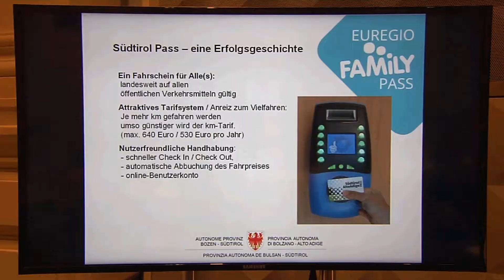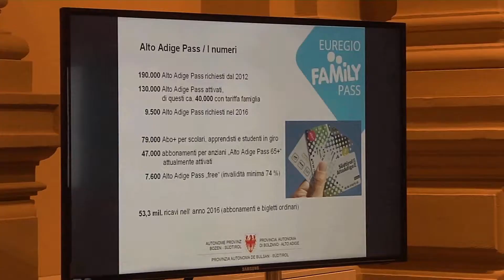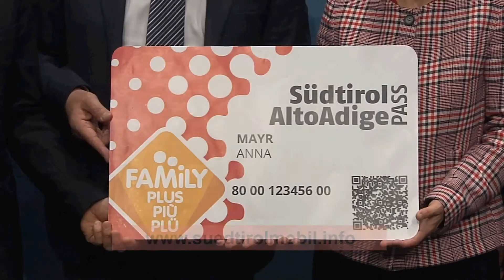EuregioFamilyPass: Neue Vorteile auf europaregionaler Ebene